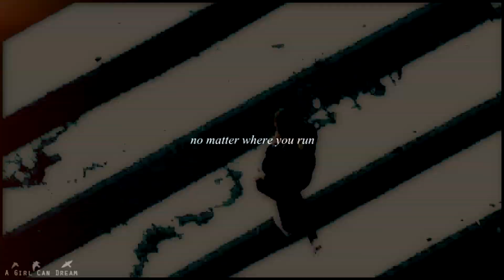Peter & Gwen • Follow You Down •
OMG I saw Spider-Man last night and I floved it. I just had to make a Peter and Gwen video. I thought this song was perfect for them. Watch in HD, small screen.

Colour: Mine
Song: Follow You Down by Matthew Mayfield